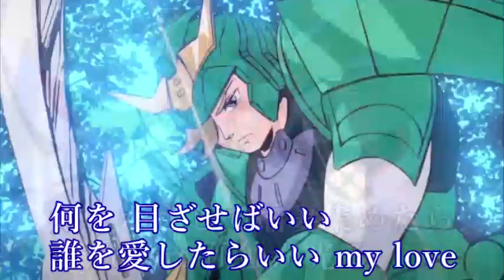サムライハート 〜2022〜 森口博子 ～short～🎤歌ってみたぁ花音hosi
YouTubeのお友達からのリクエスト曲です🎶
覚えたてなので～温かい気持ちで～聴いてくださいね('〇';)
素敵な曲をご紹介くださり～～(^人^)感謝♪しております🙇
6枚目シングルの2022年バージョン
サムライハート 〜2022〜
（2022年1月31日発売）
歌：森口博子
作詞：三浦徳子
作曲：茂村泰彦
編曲：戸塚修
アニメ『鎧伝サムライトルーパー』主題歌「サムライハート」のカバー